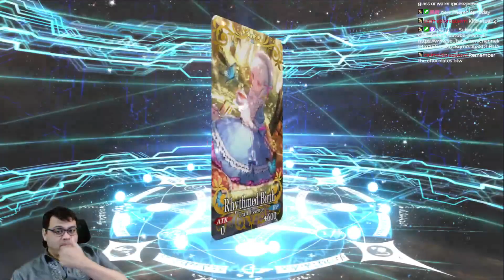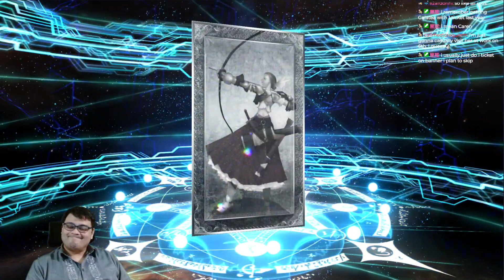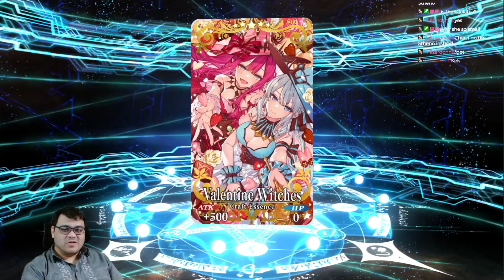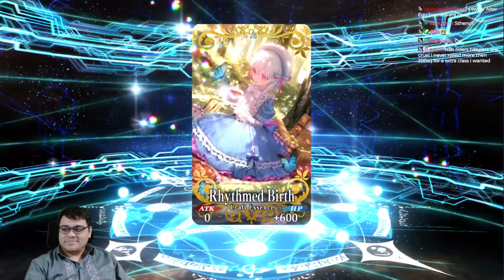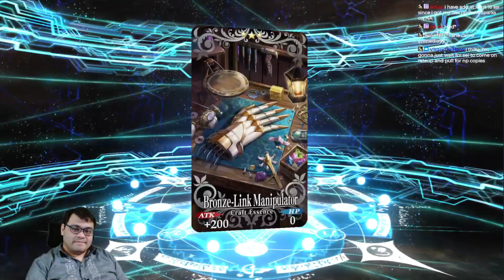Do cats like Chocolate? | Bazette Summons